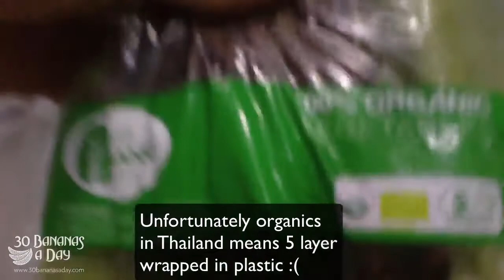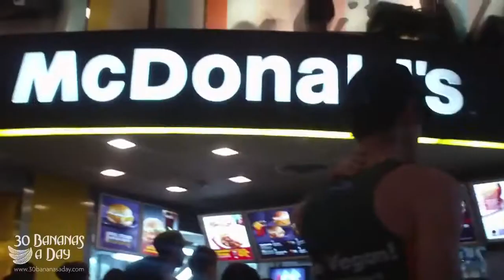Eating Durian In A Public Food Court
The durian /ˈdjʊriən is the fruit of several tree species belonging to the genus Durio and the family Malvaceae (although some taxonomists place Durio in a distinct family, Durionaceae.
Regarded by many people in southeast Asia as the "king of fruits", the durian is distinctive for its large size, strong odour, and formidable thorn-covered husk. The fruit can grow as large as 30 centimetres (12 in) long and 15 centimetres (6 in) in diameter, and it typically weighs one to three kilograms (2 to 7 lb). Its shape ranges from oblong to round, the colour of its husk green to brown, and its flesh pale yellow to red, depending on the species.
The edible flesh emits a distinctive odour that is strong and penetrating even when the husk is intact. Some people regard the durian as pleasantly fragrant; others find the aroma overpowering and revolting. The smell evokes reactions from deep appreciation to intense disgust, and has been described variously as almonds, rotten onions, turpentine, raw sewage.[citation needed]. The persistence of its odour has led to the fruit's banishment from certain hotels and public transportation in southeast Asia.
The durian, native to southeast Asia has been known to the Western world for about 600 years. The nineteenth-century British naturalist Alfred Russel Wallace famously described its flesh as "a rich custard highly flavoured with almonds". The flesh can be consumed at various stages of ripeness, and it is used to flavour a wide variety of savoury and sweet edibles in Southeast Asian cuisines. The seeds can also be eaten when cooked.
There are 30 recognised Durio species, at least nine of which produce edible fruit. Durio zibethinus is the only species available in the international market: other species are sold in their local regions. There are hundreds of durian cultivars; many consumers express preferences for specific cultivars, which fetch higher prices in the market.